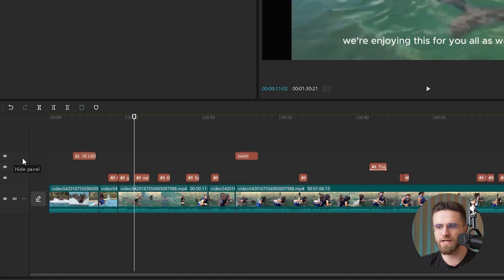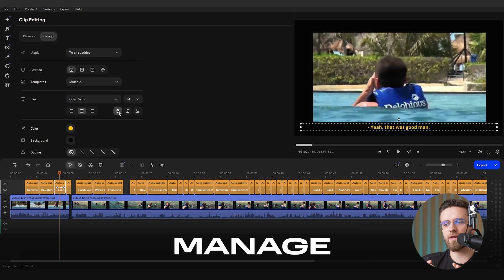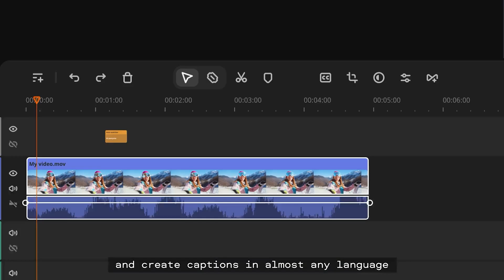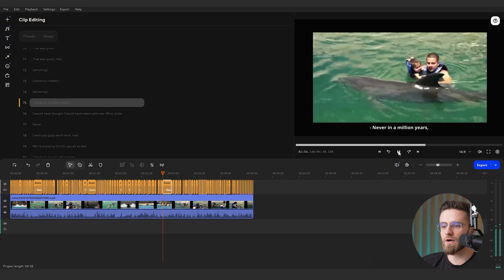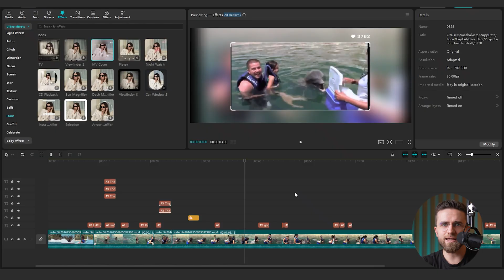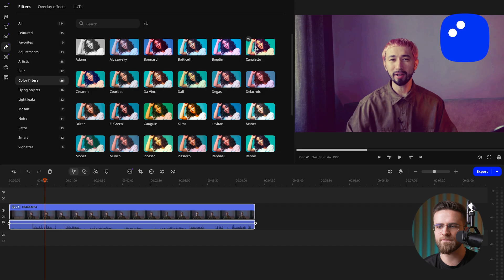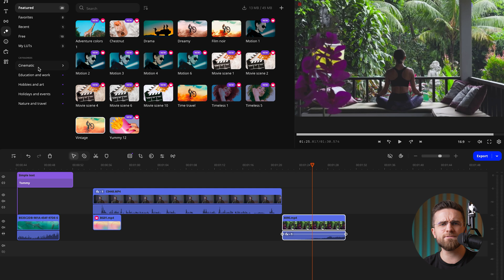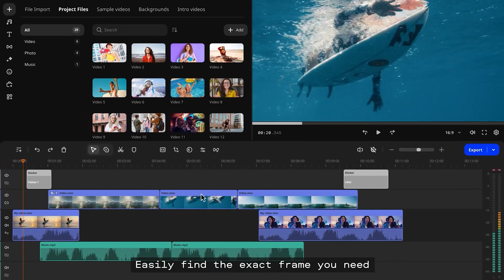CAPCUT IS DEAD? Best FREE Video Editor for 2025! (Ultimate Video Editing Software)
CapCut is no longer the best free video editor. In this video, we compare the top video editing software and show why Movavi Video Editor is the best free video editing software for PC in 2025. Learn how to edit videos for YouTube which beginner video editing software is worth using, and why Movavi Video Editor beats CapCut.

Our Reddit community is on fire right now! and say hello!